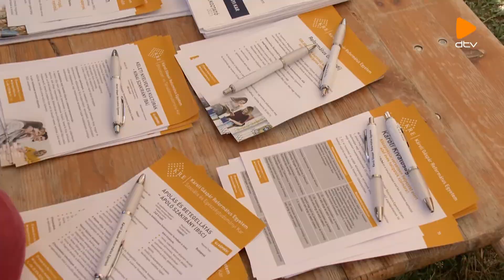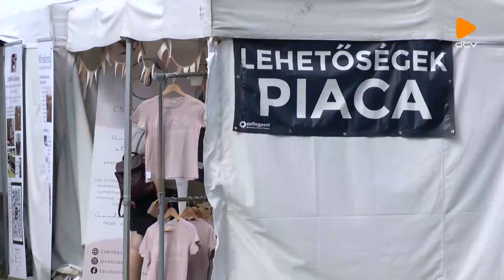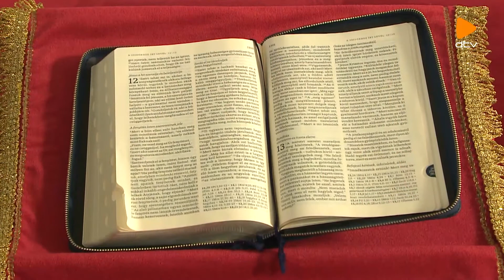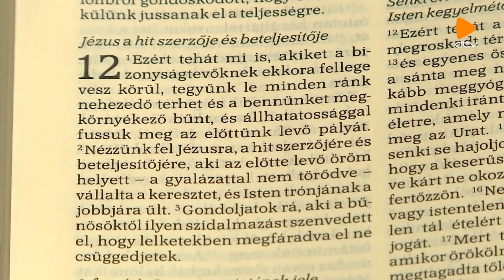Erőnk forrása (2021.08.05.)